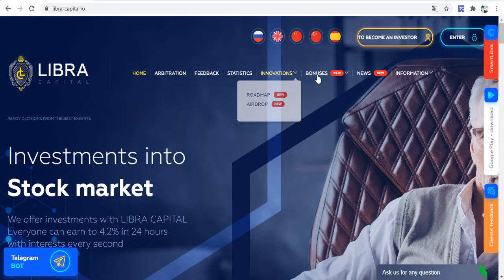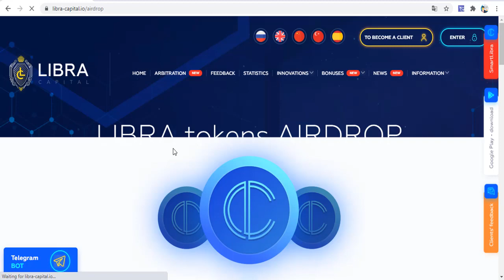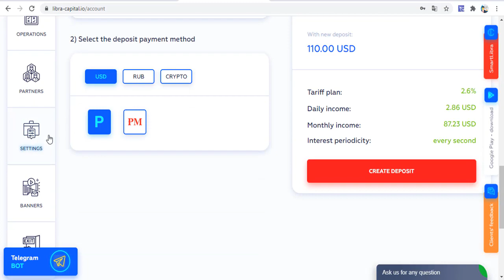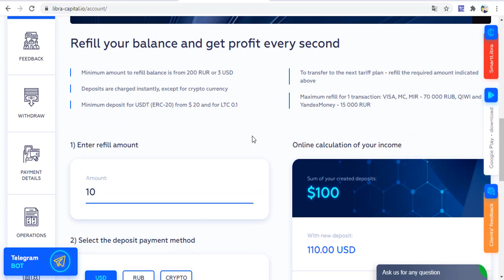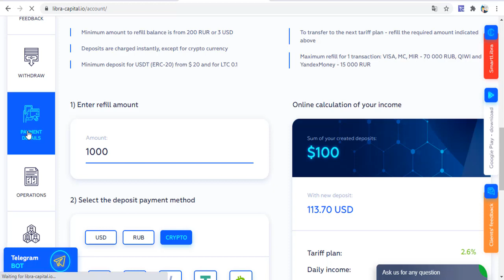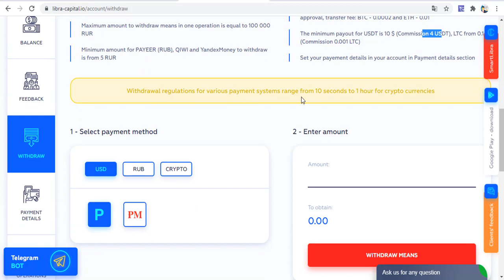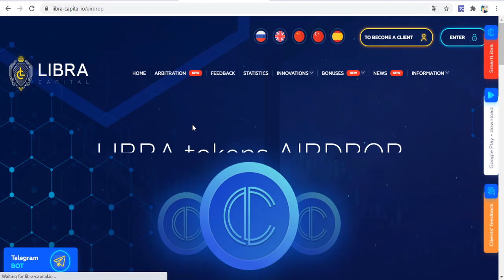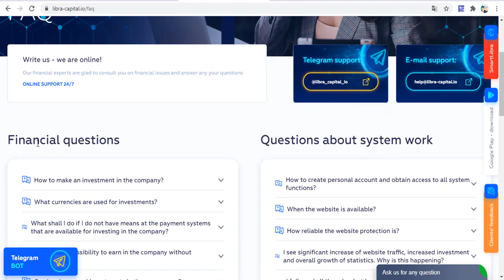Libra-Capital ile Para Kazanmak Çok kolay!!! Her gün internetten para kazan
Libra Capital ile hergün para kazanmak mümkün. Ama tabi ki bunun için yatırım yapmak şarttır. Yatırım miktarınıza uygun olarak günlük %2.6-%4.7 arası para kazanabilirsiniz.
Yatırım yapmak ve ya yapmamak tamamen şahsi kararınız. Herkese başarılar dilerim!!!

Tags;   ⏬
libra-capital
investment site
blockchain
defi
Akıllı sözleşmeler
Create Blockchain
blok zinciri
kaldıraçlı ticaret
trade business
margin trade
future trade
spot trading
bitcoin trade
trade
arbitrage
bot rent
daily earning
hourly earning
invest
invest earning
invest company
investment company,